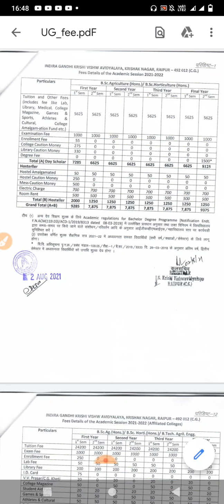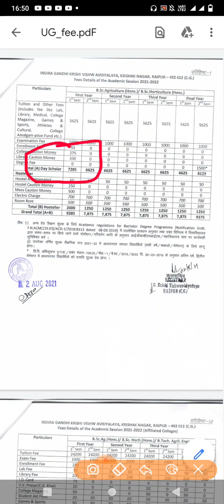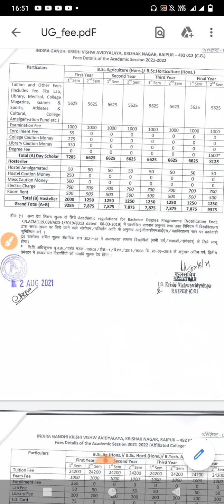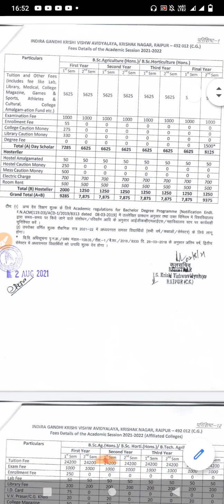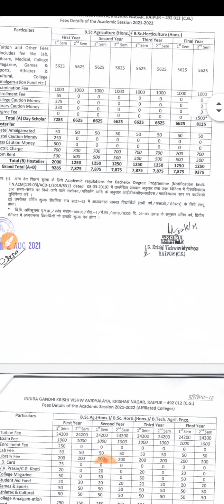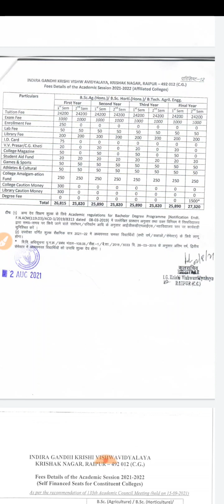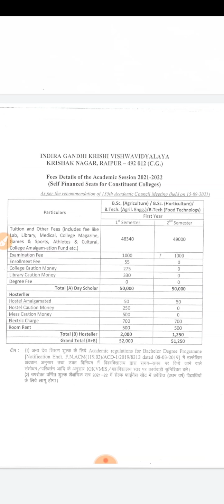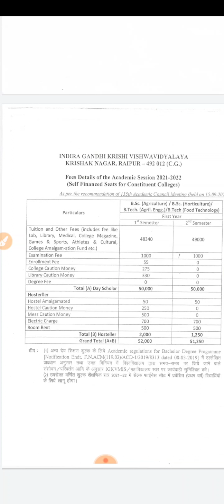IGKV में पढ़ना चाहते हैं तो खर्च करने पड़ेंगे इतने पैसे, GOVERMENT, PRIVATE,SF college fees💵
E krishi shiksha